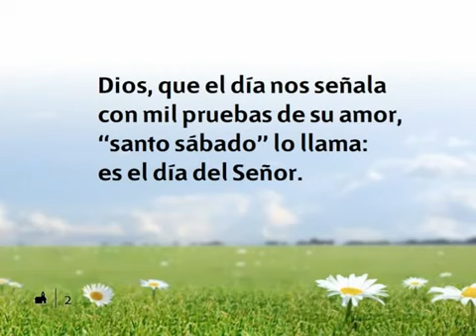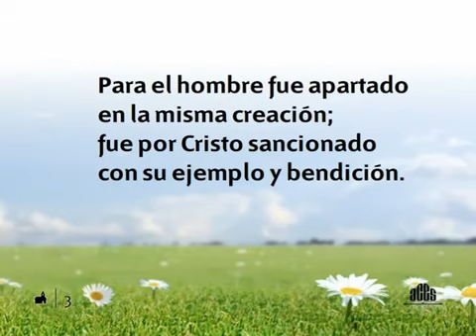Himnario Adventista 544 Hoy el sábado glorioso